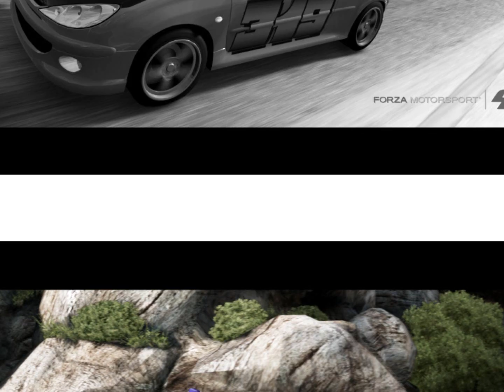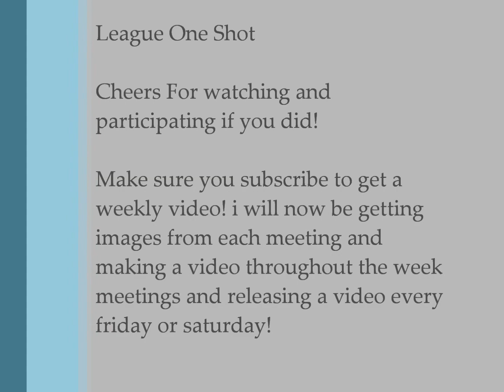League One Shot 18.6.2012 Steve memorial meeting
This is another picture video from League one shot as you can see in the video there are many people who participate in the meetings and make the meetings great so yeah this meeting was the steve newman #311 memorial, a class saloon stock cars! b class unlimiteds and c class FWD. few ups and downs but numbers were good so yeah book in on xbox or ovalchat :D cheers LeagueOneShot